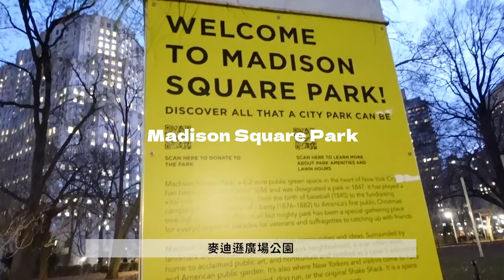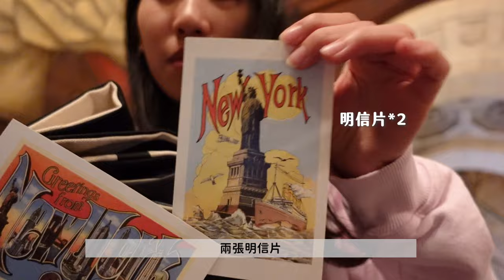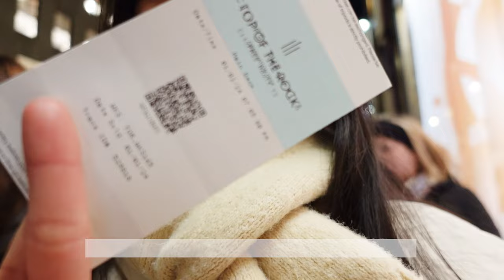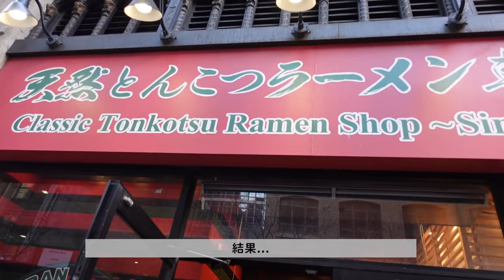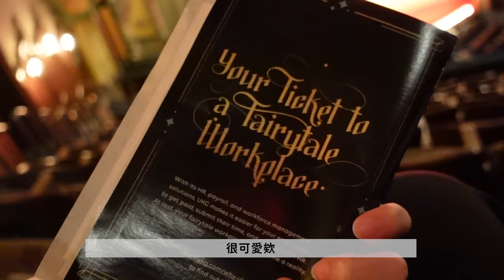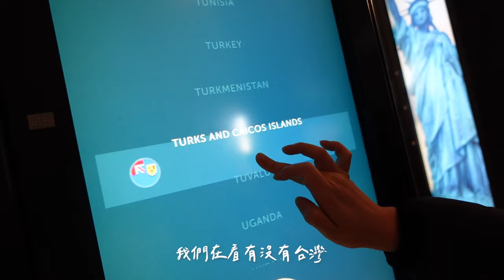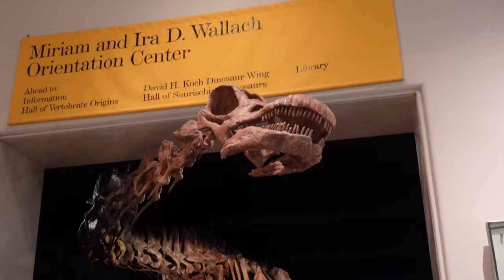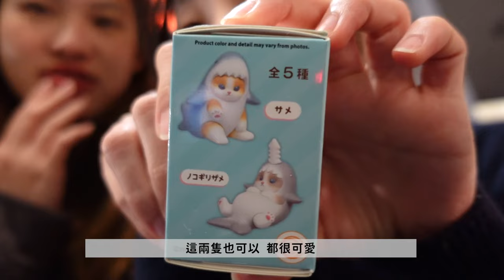紐約VLOG🇺🇸 六天景點踩滿！自由女神游船🗽&時代廣場跨年/阿拉丁音樂劇🧞‍♂️/全美最好吃pizza/中央公園/必吃美食😋(Halal Guys/香蕉布丁/Chick-fill-A)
▪️ 𝐓𝐢𝐦𝐞𝐥𝐢𝐧𝐞
00:00 Day1 抵達紐約！吃午餐
00:23 Check-in / room tour / 等晚上跨年🎆
00:55 2024 Happy New Year!
01:22 Day2 吃韓式🇰🇷/麥迪遜公園/警察合照👮/喝奶昔🥤
03:35 Day3 買手搖/吃Shake Shack/中央車站🚉/公共圖書館. 時代廣場. 教堂. 看夜景
06:50 買The Halal Guys/Chick-fill-A 回民宿吃🍔
08:04 Day4 買手搖/吃一蘭/中央公園/Joe's pizza/看音樂劇🧞‍♂️
12:38 Day5 自由女神游船/吃火鍋😍！
16:23 Day6 買手搖/Ruby's cafe/自然史博物館/Little Island/雀兒喜市場🐦
18:52 回民宿拆盲盒！吃banana pudding / Ending👋

Music by Kim Chi Sun, QQQ - don't say you love me